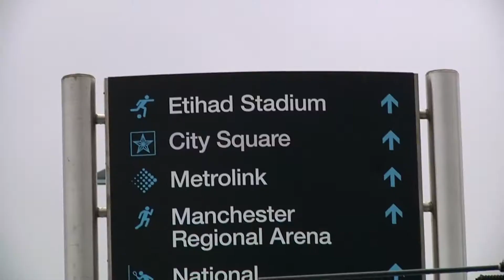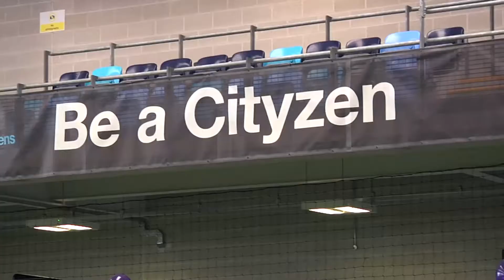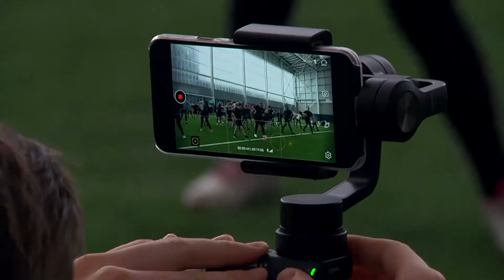The Derby High School at The Great Science Share 2017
This year's Great Science Share was held at The Etihad Training Complex in Manchester. We have worked hard for 12 months with The University of Manchester, SEERIH, The Hallé, Dance Mancheser and Kapow Dance, and several primary schools. This video is a conclusion and reflection for the hard work our dedicated students have put in to help bring the idea to life!